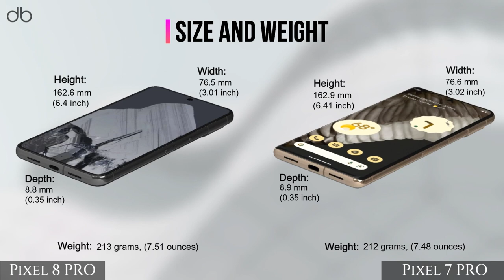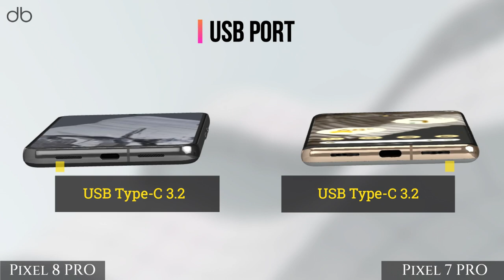GOOGLE PIXEL 8 PRO VS GOOGLE PIXEL 7 PRO 3D COMPARISON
Let's compare Google Pixel 8 Pro vs Google Pixel 7 Pro  3D COMPARISON

Also don't forget about our website, where more devices and reviews are waiting for you

Compare.Decide.Enjoy!